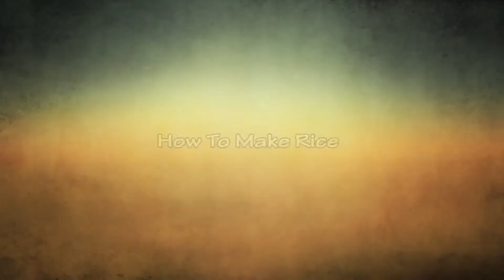How to Cook Rice Easy Making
Watch How to Cook Rice Easy Making